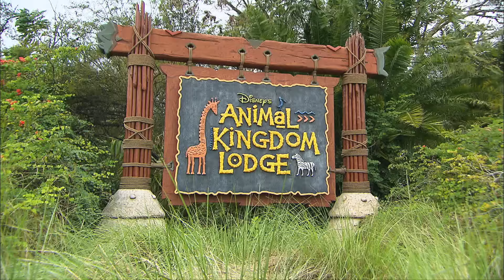Beneficios al hospedarte en un Hotel Disney | Walt Disney World | Parques Disney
Ubicado en el corazón de la magia, los Hoteles Disney ofrecen un sin fin de toques especiales de Disney. Haz que tu vacación sea tan memorable como quieras que sea; descubre los beneficios de hospedarte en un Hotel Disney.

Acerca de Walt Disney World:
En Walt Disney World ¡tienes todo un mundo fantástico donde celebrar! Con cuatro parques temáticos espectaculares y dos parques acuáticos, sumados a la magia más increíble que te puedas imaginar en tiendas, restaurantes y recreación, no es de extrañar que todos los momentos especiales de la vida se disfruten todavía más cuando celebras en Walt Disney World.